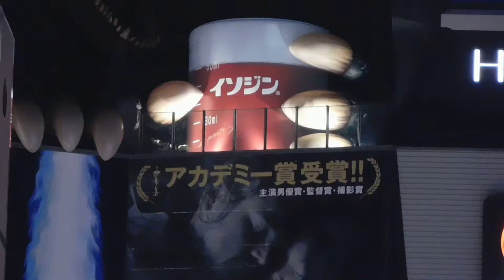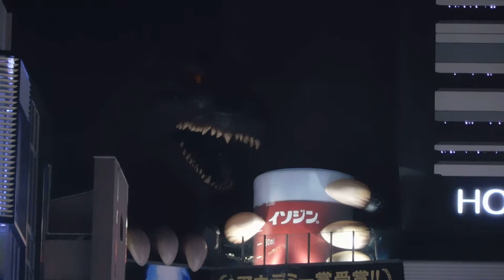DSCN1119新宿のゴジラがイソジンでうがいしてる20160406夜 ショウタイム